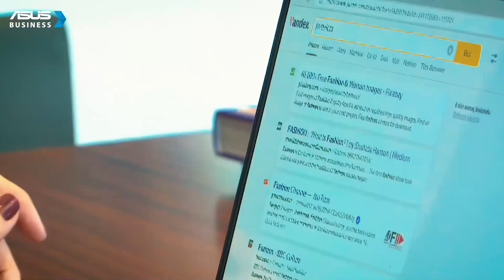ASUS Kurumsal ExpertBook B9 OLED B9403 - İş ortağı ürün deneyimi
İş dünyasının tanınmış isimlerinden Sedef Orman, iş süreçlerinde ASUS Kurumsal ExpertBook B9 OLED B9403 kullanımlarıyla ilgili deneyimlerini paylaştı.